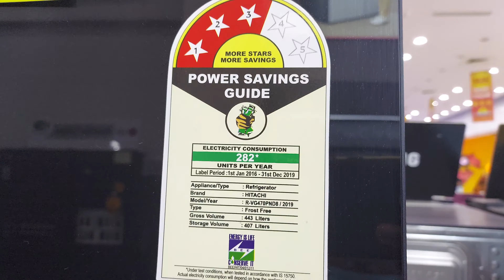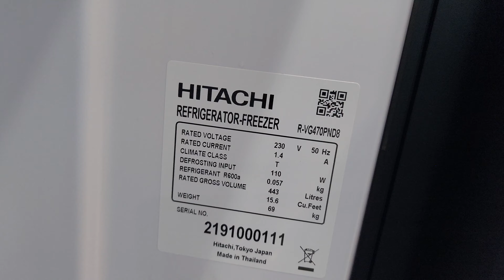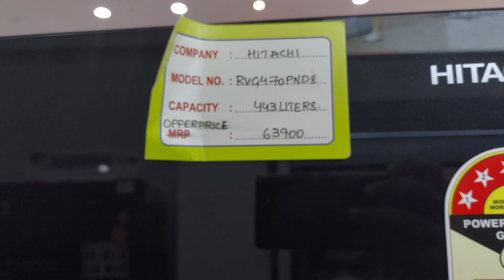Hitachi refrigerator | double door fridge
Hitachi double door refrigerator new 2020